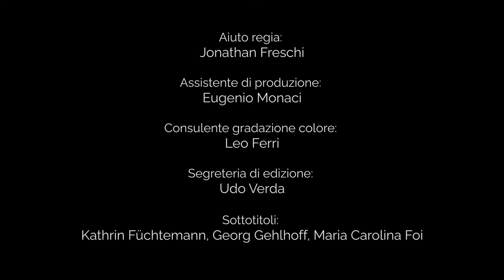L'Ammiraglio Beatrice /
Durante la prima video esplorazione, il percorso di Beatrice nella Commedia guida gli attori Lara Feith ed Emre Aksizoğlu nella lettura di alcuni versi dei canti XXII del Paradiso e XXX e XXXI del Purgatorio tratti dalla versione tedesca del poema (traduzione di Hartmut Köhler, Philipp Reclam jun. Verlag GmbH, 2013).
In un alternarsi di immagini di alcuni dei luoghi più iconici di Berlino, si intrecciano  alla performance le riflessioni del professor Bernhard Huss, ordinario di italianistica presso la Freie Universität Berlin, direttore dell’Italienzentrum della stessa università, e di Dagmar Korbacher, direttrice del Kupferstichkabinett  (Gabinetto delle stampe) in dialogo con la Direttrice dell’Istituto Italiano di Cultura di Berlino – Prof.ssa  Maria Carolina Foi.
Ringraziamo Fondazione Corriere della Sera, CEPELL (Centro per il libro e la lettura) e Daring House per la realizzazione del video.

Die Schauspieler Lara Feith und Emre Aksizoğlu rezitieren an sinnbildlichen Orten Berlins Verse aus dem XXII. Gesang des Paradiso und XXX. und XXXI. Gesang des Purgatorio der Commedia in deutscher Übersetzung.
Im Gespräch mit der Leiterin des Italienischen Kulturinstituts Maria Carolina Foi äußern zwischen den performativen Passagen Prof. Dr. Bernhard Huss, Direktor des Italienzentrums und Dr. Dagmar Korbacher, Direktorin des Kupferstichkabinetts ihre Reflexionen zu Dantes Werk.
Wir danken Fondazione Corriere della Sera, CEPELL (Centro per il libro e la lettura) und Daring House  für die Realisierung des Videos.